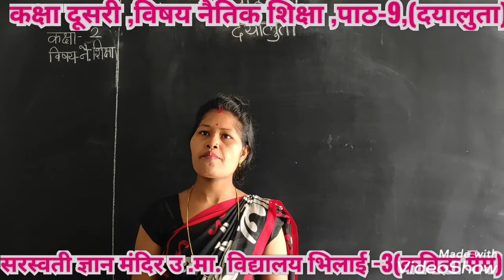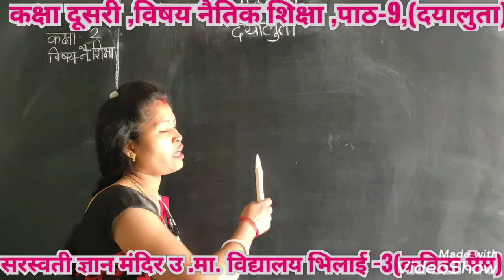CLASS-2ND, SUBJECT-NAITIK SHIKSHA, LESSON-9 { MRS KAVITA MAM }